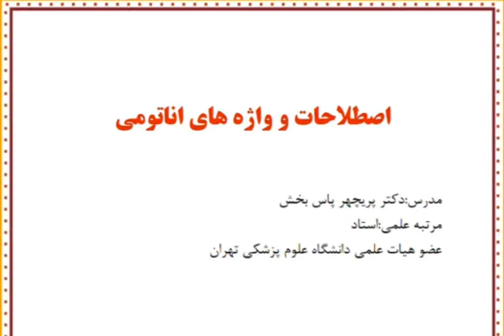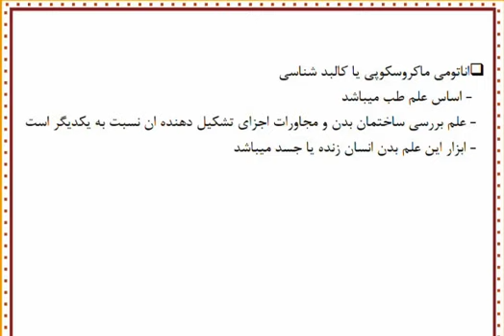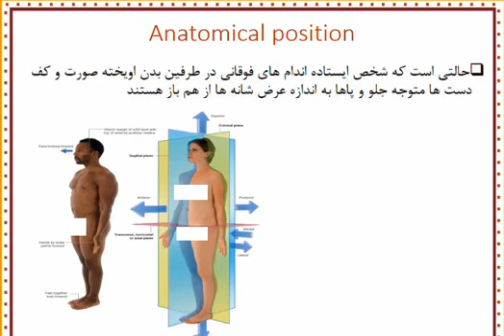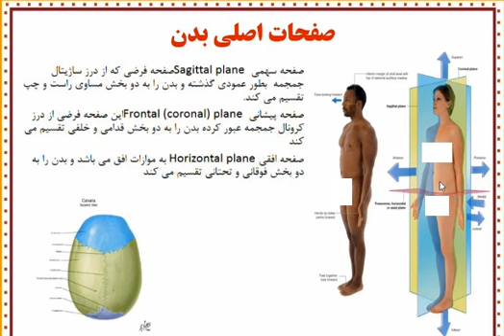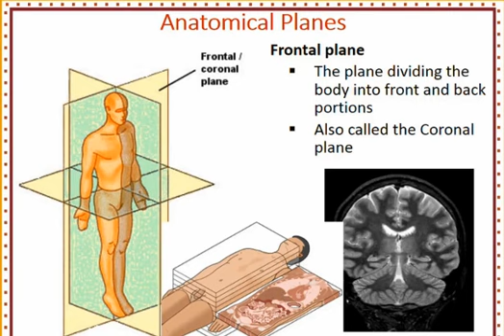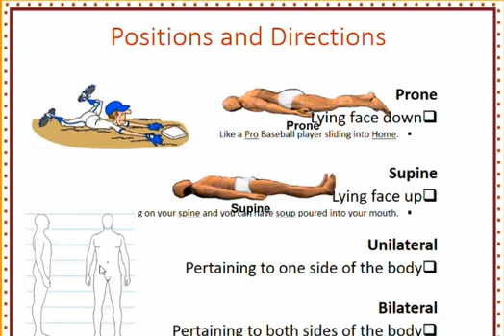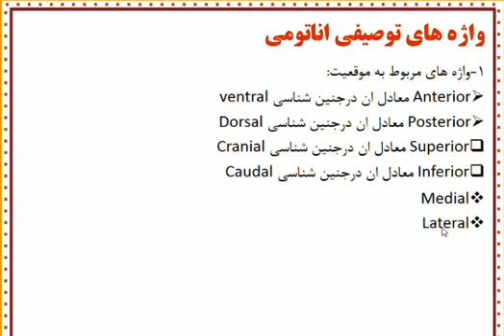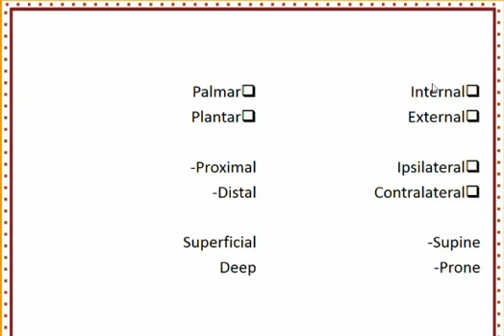جلسه دوم (1) : اصطلاحات و واژه شناسی آناتومی | آموزش جامع آناتومی عمومی | پرفسور پاس بخش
👩‍🏫 استاد دکتر پریچهر پاس بخش (استاد تمام علوم تشریح ، گروه آناتومی دانشکده پزشکی دانشگاه علوم پزشکی تهران)

📚 درس : آناتومی عمومی بدن انسان ، ویژه رشته های پیراپزشکی ، پرستاری ، علوم آزمایشگاهی، علوم تغذیه، فوریت های پزشکی
📖مبحث : اصطلاحات و واژه شناسی آناتومی
🩺 جلسه : دوم - بخش اول
🎓 دانشگاه : مجازی

🎥تمامی ویدئوهای دوره جامع آناتومی عمومی بدن با تدریس جمعی از برترین استادان کشور از دانشگاه های علوم پزشکی تهران، همدان، اراک و کاشان و مرکز تحقیقات پزشکی قانونی در همین کانال یوتیوب قابل دسترسی می باشد. (در Playlist آناتومی عمومی =